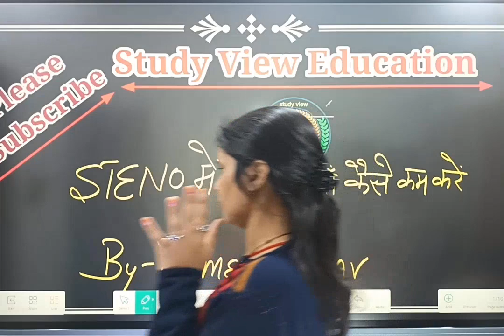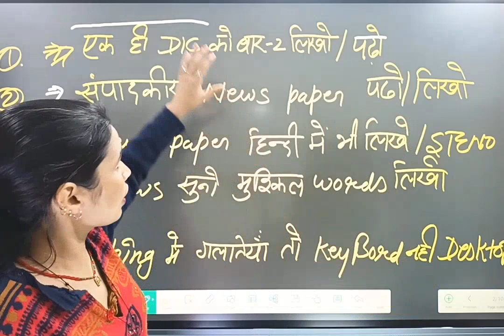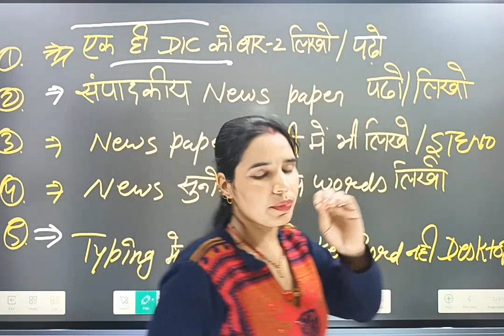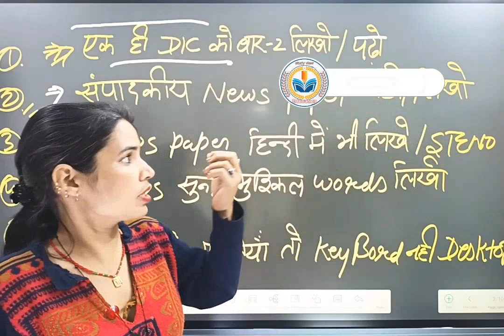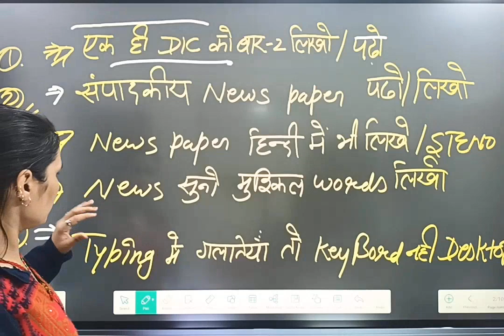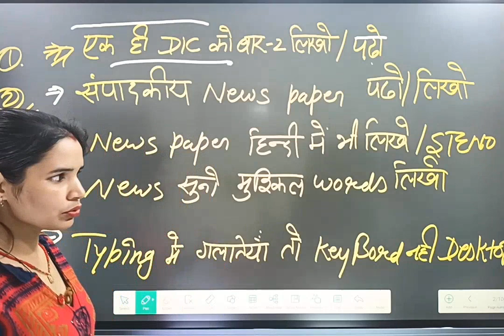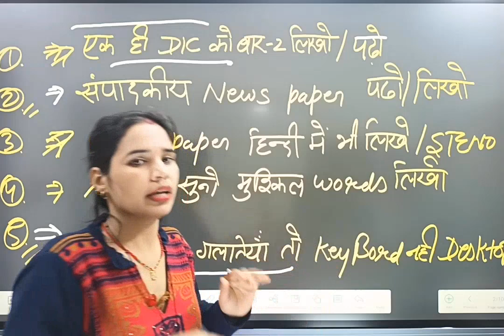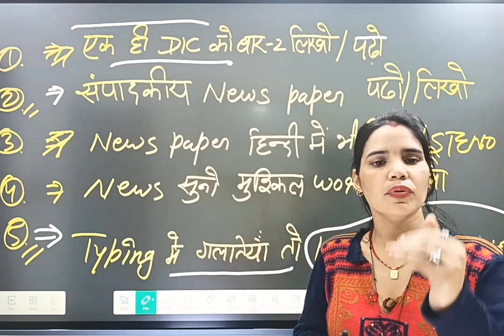स्टेनो में होने वाली गलतियाँ कैसे कम करें स्टेनो में अशुद्धियां कम करें speed बढ़ाने का असान तरीका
Steno men mistake ko kaise Kam karen
Steno hindi rishi pranali
Steno mein hone Wali galtiya sudharen
Steno mein hone Wali galtiyon ko sudharen
Steno mein hone Wali mistake ko sudharen
Steno likhne ka sahi tarika
dictation kaise likhen
dictation ki speed kaise badhayen
Steno ki speed badhane ja tarika
Steno mein speed badhane ja tarika